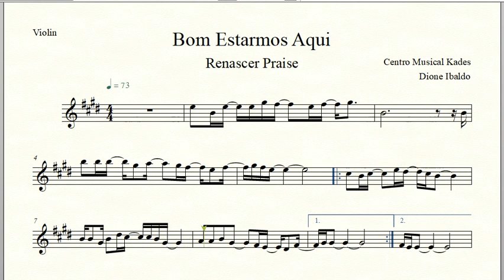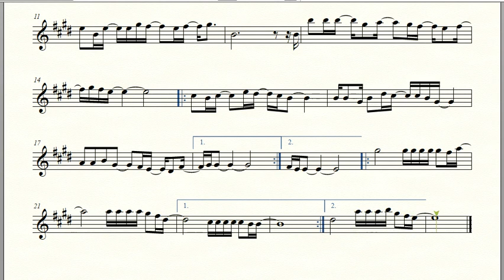Partitura BOM ESTARMOS AQUI - Renascer Praise - Violino